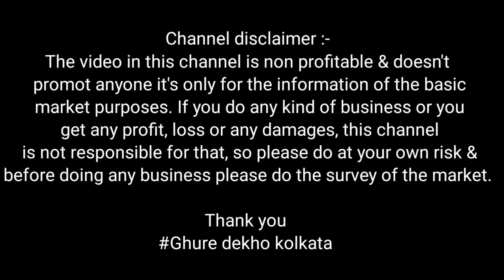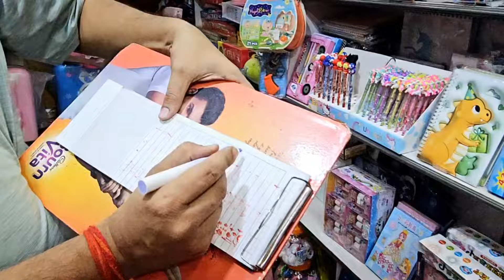cheapest stationery items wholesale market in kolkata bara bazar | Rs 5/- only | স্টেশনারি আইটেম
Shop name - LITTLE BUDDY

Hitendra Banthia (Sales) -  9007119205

Address - 71, Canning Street, Bagree Market, Shop No B-31
Ground Floor, Kolkata - 700001

Other tags
ladiesstationarywholesalemarketinkolkataellery wholesale marke in kolkata